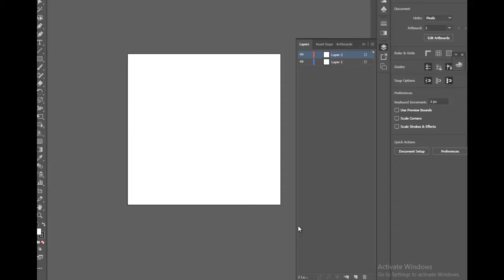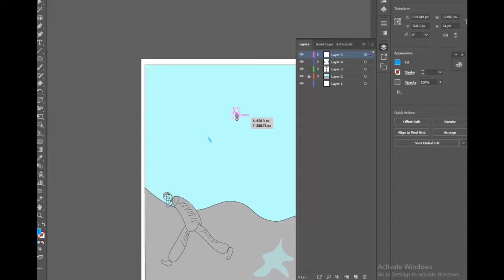Enjoy Every Moment motivation Memes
This Video I show you Enjoy Every Moment motivation Memes

This video is only entertainment .I Hope you enjoy it
Take Care your self Thank for watch my videos.
Thanks .